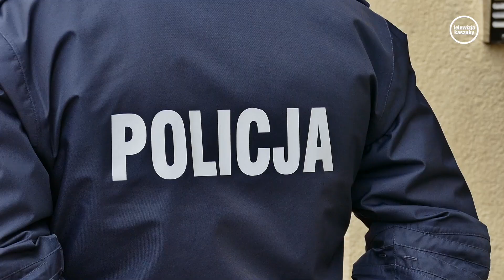Matka pod wpływem narkotyków